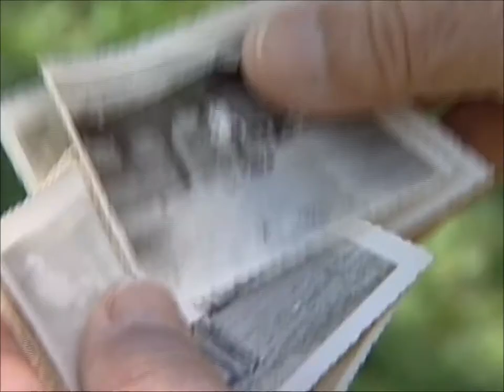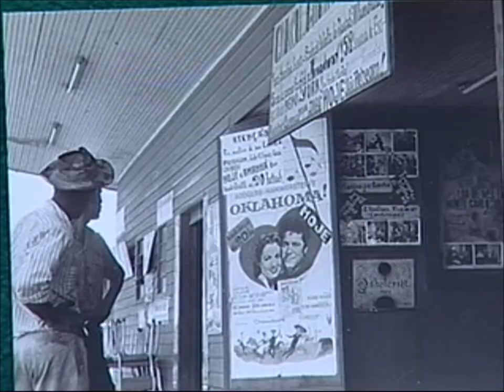Meio Ambiente por Inteiro - Invasão do concreto: ameaça ao ambiente (15/03/14)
O Meio Ambiente por Inteiro desta semana traz como tema a realidade de muitas cidades brasileiras: a retirada do verde para a construção de obras como prédios, pontes e estradas. Quais são as consequências da substituição da vegetação pelo concreto, sob o pretexto do desenvolvimento urbano? Isso é realmente necessário? O que diz a lei com relação aos limites dessa retirada? Leia a íntegra da sinopse